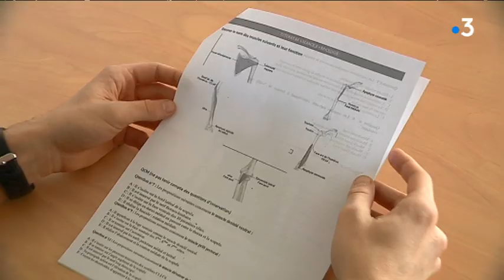Parcoursup : l'accompagnement après un oui si. Exemple en Staps à Besançon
On les a surnommé les "OUI-SI" ! En réalité ce sont des étudiants comme les autres ou presque. Issus la plupart du temps de filières techniques ou professionelles, ils ont été admis à l'université à condition de se remettre à niveau. A Besançon, certaines licences sont accessibles aux "oui-si" de Parcoursup et 150 étudiants étudiants sont concernés. Exemple avec Léo tout nouvel étudiant en sport.

Avec
Vincent Peseux
Directeur UPFR Staps
Frédéric Muyard
Vice-président formation et vie étudiante Université de Franche-Comté
Benjamin Kogler
Tuteur, étudiant en troisième année de staps
Léo Corberand
Etudiant en première année de staps (licence aménagée)